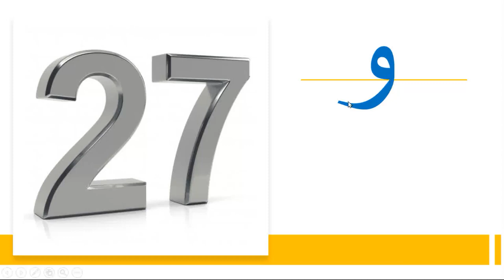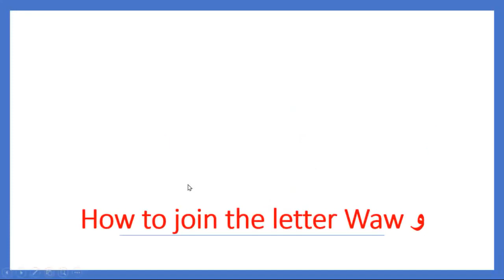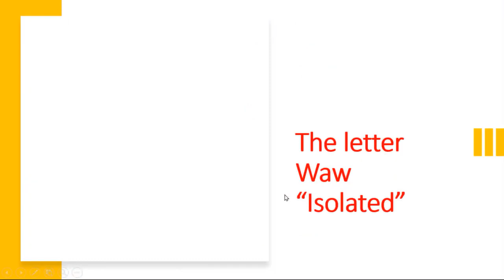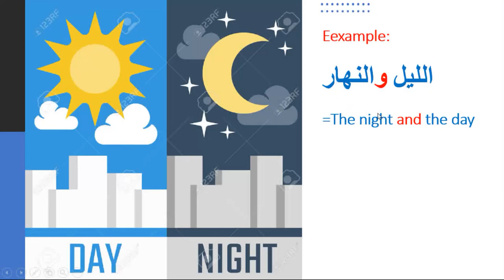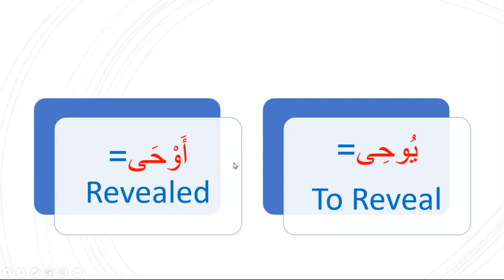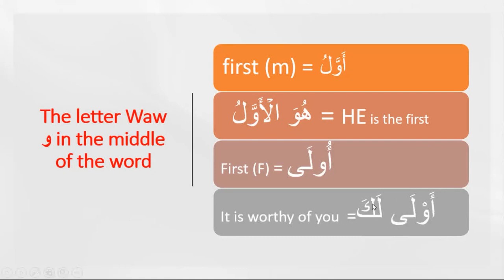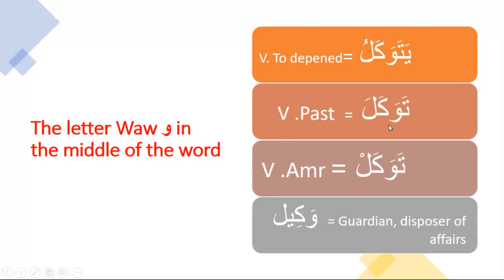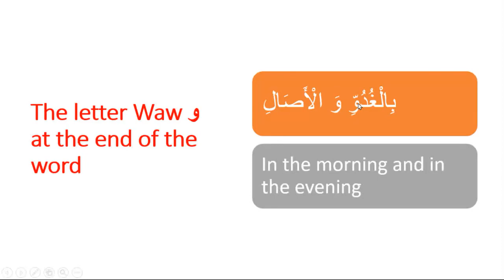Learn Arabic, The Letter Waw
The letter Waw     و in the beginning of the word
وَرْدَة  =Flower
The letter Waw     و in the middle of the word
ضَوْء
= light
The letter Waw     و at the end of the word
دَلْو
= Bucket